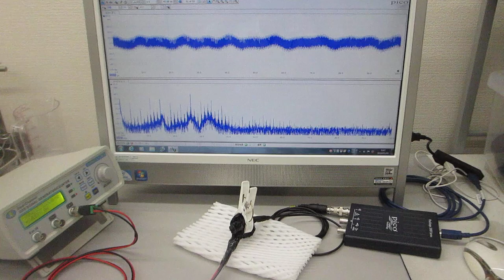メガヘルツの超音波発振制御プローブ製造技術